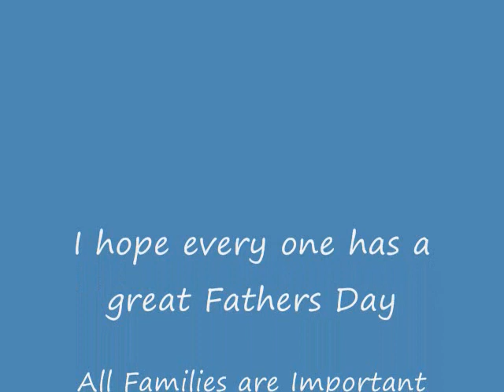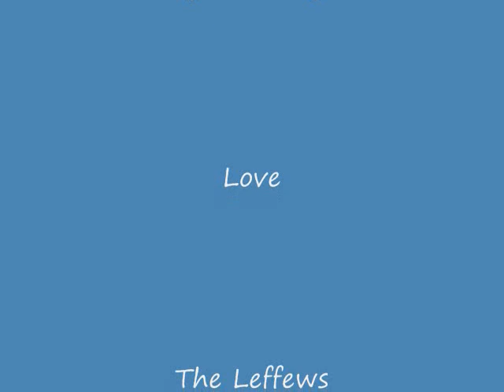Fathers Day Gay Family Values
Ok guys here is our Fathers Day video I hope you all enjoy. Every one have a great fathers day.

Nationforbigots  Please show him some love on his dedication video

We are a very private family living in northern CA. That was untill CA passed prop 8. We have started making these videos to show that there are gay families living in CA that value marriage and family. We hope these will destroy some of the negative stereotypes about gay families